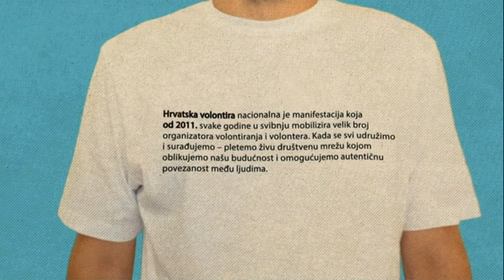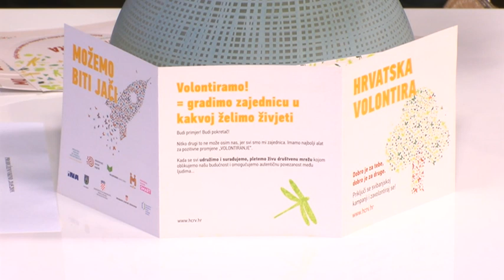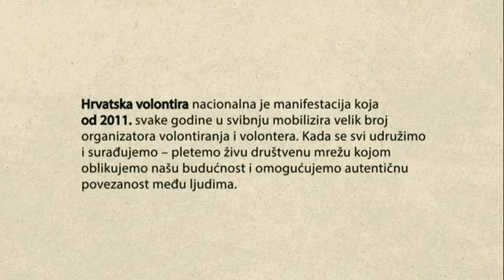PRODUŽENI VIKEND 20.05.2019.